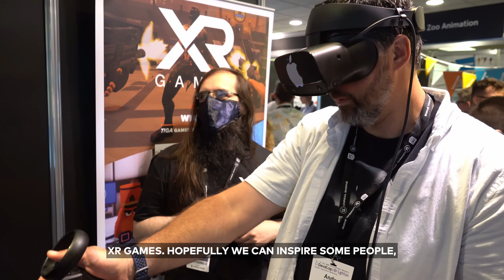XR Futures Announcement - support, guidance and opportunities to start a career in XR development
XR Games proudly launches XR Futures; a brand new talent initiative created by XR Games to help young people.

XR Futures aims to provide opportunities and advice for those who are looking to enter the games industry for the first time.

Whether this is through an opportunity to work directly at XR Games or by accessing advice and guidance from some of the most talented game developers in the industry.

We’ve made it our mission to help build the next generation of virtual reality game developers and we want you to be a part of our journey.

Find out more, see our opportunities, and meet the team

XR Futures is the home for help, support, guidance and opportunities for starting your career in XR development.

About Zombieland: Headshot Fever
"Insanely addictive... speedrunner heaven in VR" - VR Focus
If you like light gun shooters like House of the Dead with a competitive twist, this game is a lot of fun" - Matt BMF VR
“Fast-paced light gun shooter with addictive arcade mechanics” - NathieVR
"Fast-paced highly addictive gameplay" - PlaytestVR
“The headshot activated slowmo is seriously addictive” - Cerberusarms
“The most zombie blasting fun I've ever had”- ProjectJamesify

The award-winning Zombieland: Headshot Fever is an arcade light gun racing shooter built for VR.

Headshot combos slow the clock, meaning the most precise shooter is the fastest. This gives you more time to rack up combos, get faster times and claw your way to the top of the leaderboards with awesome weapons, powerful upgrades and head-popping, clock-stopping, zombie-killing arcade action!

Taking inspiration from games outside of shooters such as Trackmania, a course takes no longer than a minute, but it will hold your attention for hours as you shave your time, millisecond by millisecond, until you get close to perfection. It's score-chasing heaven!

Features
Built for VR - Bringing arcade light-gun action back from the dead, and into your home
Bullet Time - Two headshots in a row makes the world slow, use it to your advantage
Leaderboards - Challenge your friends, beat their times, and climb the global leaderboards
Weapons - Unlock shotguns, revolvers, and SMGs to set better times
Upgrades - Improve your weapons with powerful upgrades and perks
Shooting Range - Increase your skills and train up before taking on the undead
The Zombieland Invitational - Take on the fastest, most dangerous zombie-killing race course ever devised